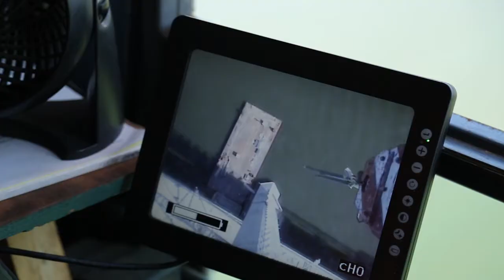Building Bridges - Marcus Jones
Marcus Jones, a tower crane technician on the new Ohio River bridge in Louisville, Kentucky, talks about bridge progress that has been made in one year.